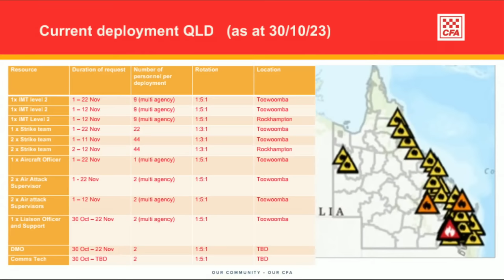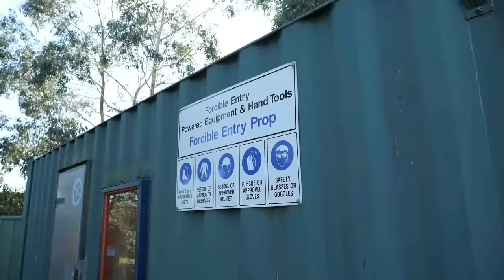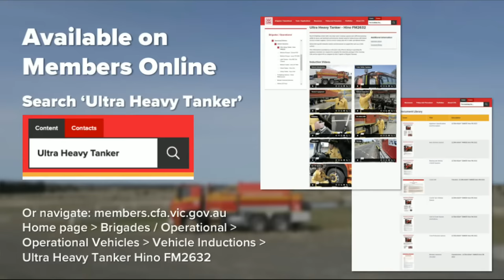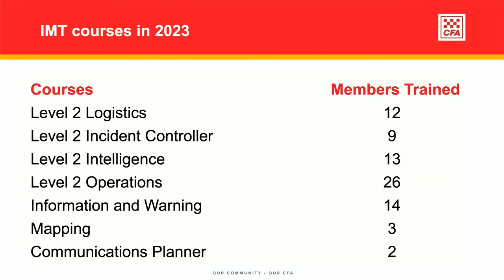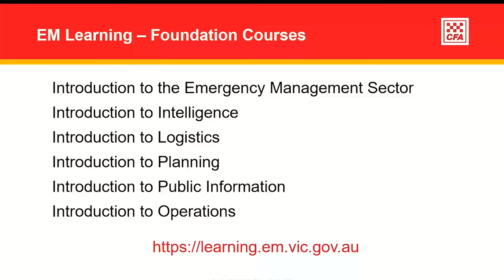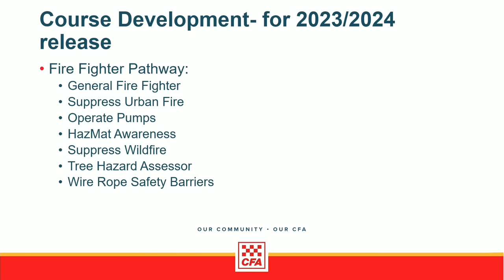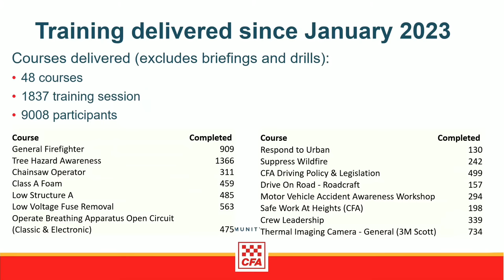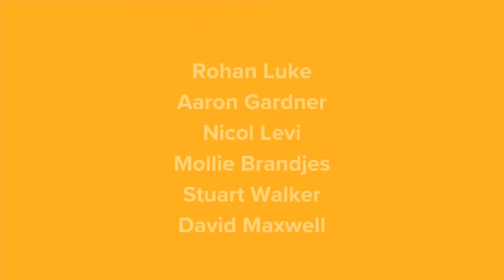October 2023 Volunteer Forum - Bangholme VEMTC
Live from VEMTC Bangholme. Focused on volunteer training.

4:44 Opening
5:14 Welcome (Rohan Luke)
6:10 Where is the Chief? Live cross to Chief Officer Jason Heffernan
11:23 Introduction to the panel
12:53 Interstate deployment update
17:40 On tonight's show
18:31 Bangholme facility - Aaron Gardner
22:01 Bangholme VEMTC tour video
28:11 RPL questions
29:27 Continue with Bangholme facility - Aaron Gardner
30:42 Ultra Heavy Tanker update - Stuart Walker
37:09 General Firefighter - Mollie Brandjes
44:50 IMT Training video - Simon Wilson
47:38 Live cross to Darwin - Trainer assessors Di Billingsley and Phil Graham
1:00:57 Dubbo Training
1:02:38 New training courses - Nicol Levi / Amanda Norris
1:07:55 Course development 2023/24 - Nicol Levi
1:12:17 MLD Training delivery - John Hollway
1:15:56 Training delivered and qualifications issued since January 2023
1:18:52 Training pathways - Nicol Levi
1:24:11 Wrap up and thank you
1:25:10 Closing credits